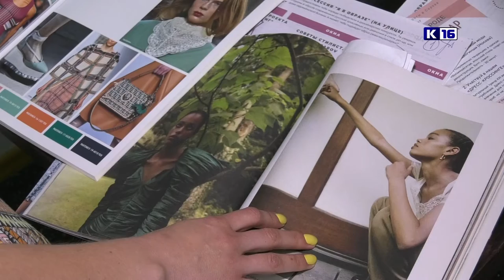Модный базар. Анонс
Впервые в Сарове пройдет фэшн-встреча «Модный базар». В дебютной программе - вебинар с историком моды, фотосессия в платьях и костюмах российских дизайнеров и советы стилиста. Организаторы фестиваля подготовили для гостей много интересных и необычных площадок, где научат саровчанок модно одеваться и расскажут о новом формате бюджетного шопинга.